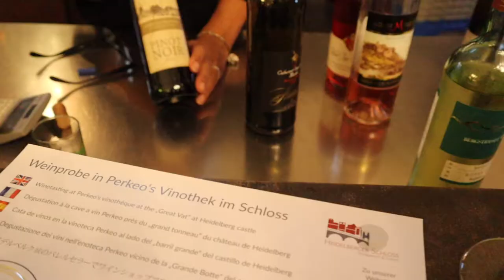Heidelberg Castle Wine Tasting with Mumma! 🍷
I had the loveliest day with mum exploring Heidelberg Castle, the drinks made it even more fun! Special thank you to the sweet woman who gave me a pretzel and told us about the wines!